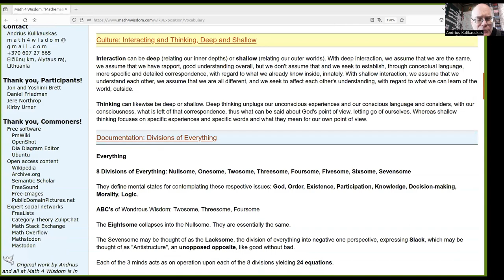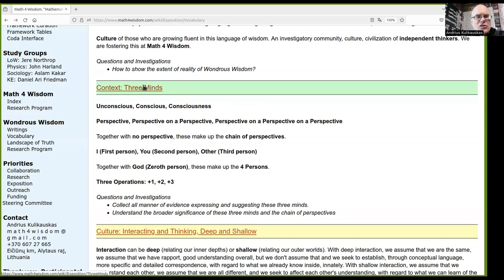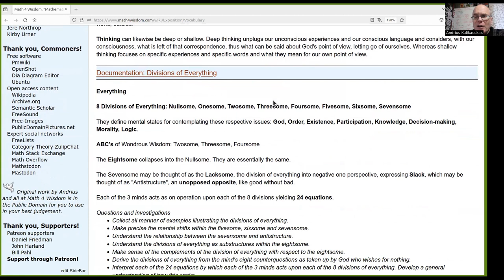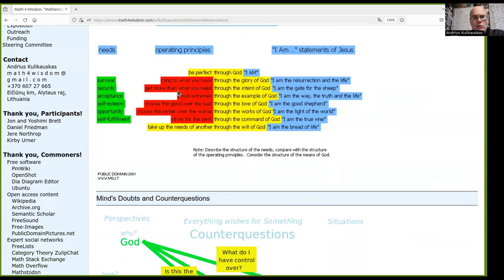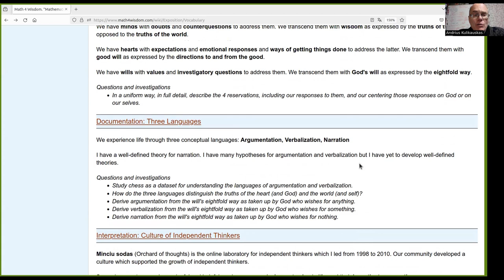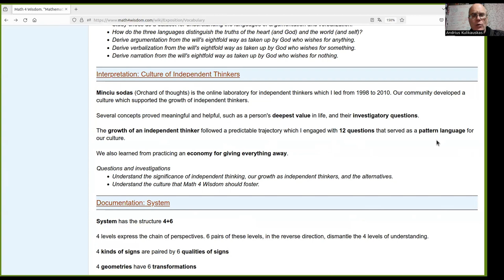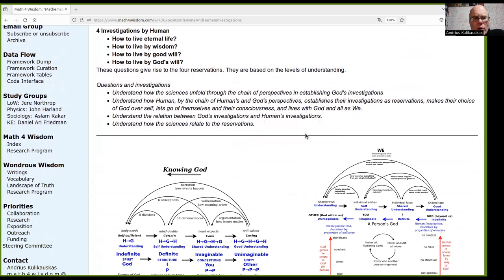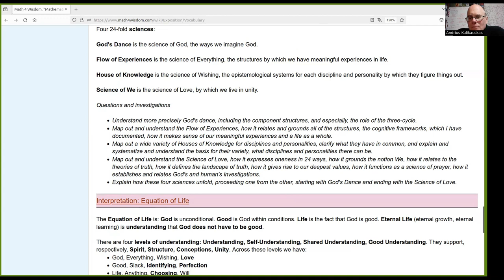Overview of Wondrous Wisdom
Wondrous Wisdom (WW) is the language of cognitive frameworks of perspectives that I have been documenting in my lifelong quest to know everything and apply that knowledge usefully.  I am Andrius Kulikauskas, host of Math 4 Wisdom.

On 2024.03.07, I presented to Thomas Gajdosik this overview of all of WW.  Thomas is a theoretical physicist at Vilnius University, a devout Catholic and a supportive listener.  Since 2016, I have regularly presented him my research findings in theology, philosophy, math, physics and personal growth, typically four or five hours at a time.  He understands me better than anybody else. This video is WW at an advanced level.

In my presentation, I go through the vocabulary which I have been writing up thanks to interest by ecotechnologist Jere Northrop, who leads our Language of Wisdom study group.
Are you new to WW?  Watch this video about the most basic structures

Would you like to join our Math4Wisdom (M4W) study groups?

0:00 Introducing Thomas.
3:50 Vocabulary that I prepared for Jere.
4:50 The big picture connecting God and Human as investigators.
6:25 WW as a language of wisdom. Thinking without words.
7:55 4 ways WW is real. 1) Documenting the facts about cognitive frameworks. What do I mean by cognitive framework?
11:50 2) Interpreting the facts in terms of a theory of the big picture, thus God.
13:30 3) Noting manifestations of WW in math and psychology.
16:00 4) Appreciating our culture which lets us work together as investigators.
17:50 Related questions.
18:10 Thomas remarks.
19:20 3 minds: Unconscious, Conscious, Consciousness. Chains of perspectives. Persons: God, I, You, Other.
21:40 Writing a paper about the 3 minds.
24:40 Logical square balances a mind that knows and a mind that does not know. Kahneman and Tversky: Systems 1 and 2.
28:45 Right brain, left brain.
30:40 Stereotypes for women and men. Social dialogue.
32:20 Thomas remarks.
34:10 Deep vs. shallow in thinking and interaction.
37:40 Thomas remarks.
41:10 Basic structures are discussed in other videos.
42:55 4 human reservations. Whereas God wishes.
46:50 Body. Needs. Maslow's hierarchy. Operating principles to address them. Jesus's statements "I am..."
53:15 Mind. Doubts. Counterquestions. Truths of the heart and world. Intelligence. Wisdom.
1:02:10 Examples: nonviolence, kinds of prayer, Edward De Bono, Stephen Cowey, Jesus's antitheses.
1:04:20 Heart. Expecations. Emotional responses. Ways of figuring things out.
1:06:20 Will. Values. 3 variants of Buddha's Eightfold way: Our Father, Beatitudes, St.Peter's Keys to Heaven.
1:10:30 Thomas remarks.
1:12:10 Reservations are the most useful structures.
1:12:30 3 languages for 3 minds: Argumentation, verbalization, narration.
1:15:50 In the big picture, 4 reservations relate to the Human's 4 investigations.
1:16:45 24-fold sciences. God's dance.
1:18:45 Modeling first person. Meaningful experiences.
1:21:20 Deriving the basic structures and languages from God's empathy.
1:24:50 Investigating the 3 languages.
1:27:40 Culture of independent thinkers.
1:28:15 God's investigations.
1:30:00 Equation of life. Life is the fact that God is good. Eternal life is understanding that God does not have to be good.
1:32:50 Thomas remarks.
1:35:05 The equation manifests on 4 levels: spirit, structure, conceptions, unity
1:42:10 Thomas remarks.
1:43:00 God as the indefinite yielding the definite, imaginable, unimaginable.
1:44:30 Chain of perspectives and chain of human's and God's perspectives. Levels of understanding and the reservations.
1:49:00 God empathizes.
1:49:40 Two breakthroughs. 1) Human starts in full consciousness, then loses that.
1:53:00 2) Indefinite-definite-imaginable-unimaginable is viewed by Other in the Science of Love. The 4 sciences express how God's growth appears to the 4 persons.
1:56:00 Thomas remarks.
1:56:30 God unfolds in 4 states (persons), human collapses back across 6 gaps.
1:57:45 This is all sitting in the Science of Love.
1:58:10 A system is built on 4 levels and 6 gaps.
1:58:40 Four sciences. Houses of knowledge.
1:59:15 Science of love. Kinds of oneness. Theories of truth. Supporting the notion of We. Questions of oneness.
2:01:10 Thomas remarks.
2:03:10 Expressing advanced WW to Thomas. Videos about research progress. Steering community.
2:06:10 Thomas says a prayer.